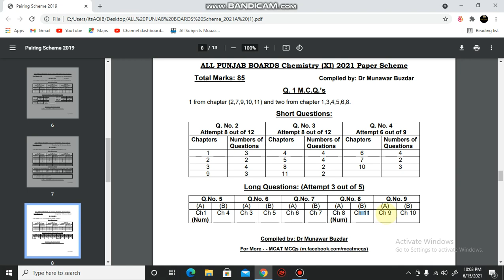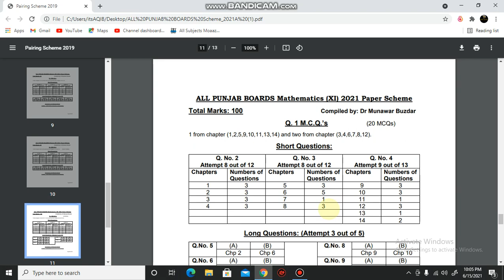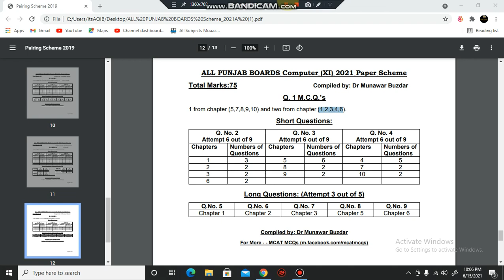11th class paper scheme 2021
Today News For Student 2021 - Board exam 2021
46,201 views

BCPM Science
Published on Jun 15, 2021
9th class
10th class
11th class
12th class exam 2021
bcpm science
9th class exams 2021
bise kpk
bise fsd
10th class result 2021
9th class result 2021
news
punjab exams 2021
4 January
9th class exams cancelled
10th class exams cancelled
bcpm science latest news
11th exams cancelled
12th exams cancelled
exams 2021cancelled
board exams

9th class board exams 2021
10th class board exams 2021
dear students
summer vacation
Summer holidays extension 2021
Summer holidays
winter vacations in punjab schools 2021
Summer vacations
holidays
Punjab
pakistan
winter holidays
Summer vacations
holidays
vacation notification
holidays 2021
vacations 2020
summer holidays in pakistan 2021
2021
Khan Teaching
11th Class date Sheet original 2021
11th Class Bise karachi date Sheet 2021
11th CLass date Sheet bise gujranwala 2021
Intermediat date sheet 2021
11th Class date Sheet 2021
1st year date sheet 2021
9th class board exams 2021
10th class board exams 2021
9th class exams 2021
 board
new
exam
education news
new exam date 2021
bise karachi
bise lahore
 punjab board exam 2021
 study news
 latest news
news about 9th class exams 2021
lhr board
cbse
exams news
Vacations In Colleges & School 2021
 holidays
 summer vacations
9th Class Board exams 2021
 10th class board exams 2021
11th class board exams 2021
12th class board exams 2021
board exam 2021
 class 12
9th
10th
 11th